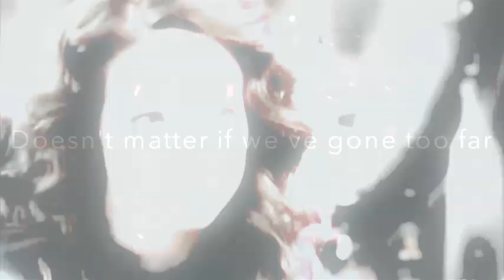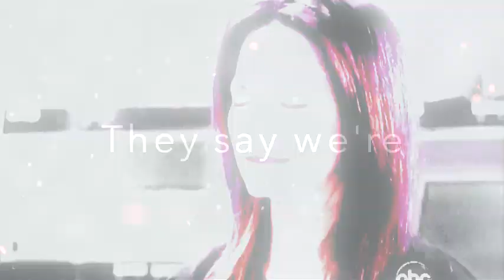Elizabeth (ft. nuJaSam/DreamGH) - Crazy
General Hospital's Elizabeth Webber featuring nuJason and Sam Morgan. Video focuses on how desperate and crazy Liz is for Jason.

Liz - "I'm gonna do what I have to do..."

Video is in all good fun. Nothing against the actress that plays the character.

Song: Who We Are by Imagine Dragons